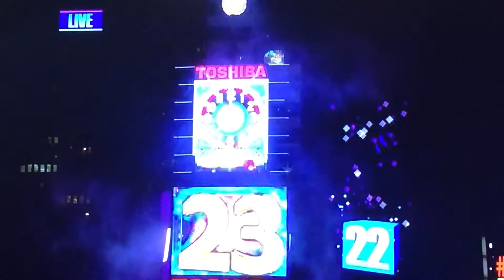New Year's Eve countdown 2016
It's 2016 hope you all have the best 2016 ever!